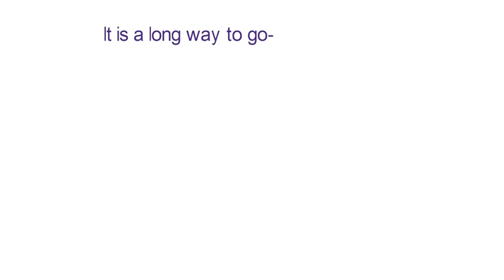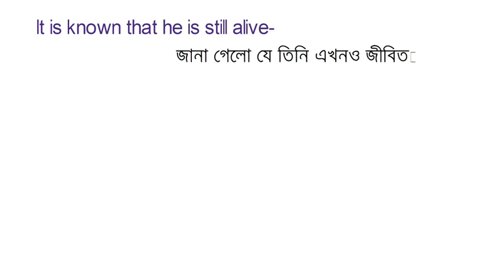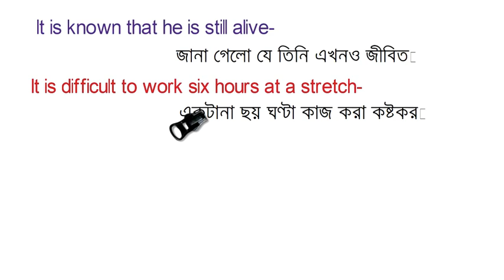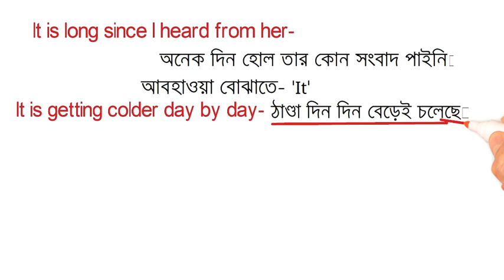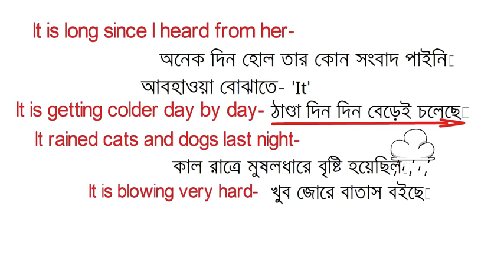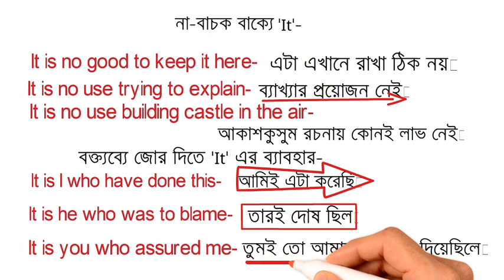'It" দিয়ে Spoken English Part-II Bengali to English Speaking Course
Bengali to English Speaking Course. Introductory 'IT' is used to speak many English sentence and it is helpfull to learn spoken English easily.We have discussed various type of daily use sentences to learn easily.